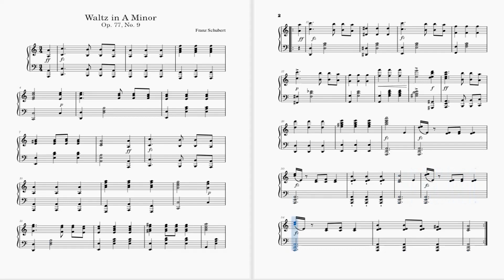Franz Schubert - Waltz in A Minor (Op. 77, No. 9)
This waltz perfectly matches Schubert's loud and boisterous style. Enjoy this short piece!